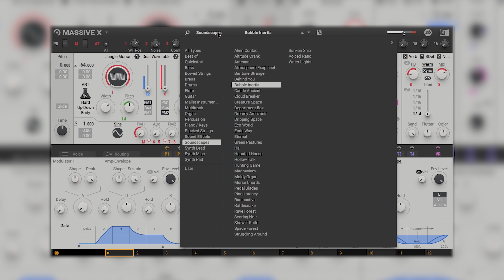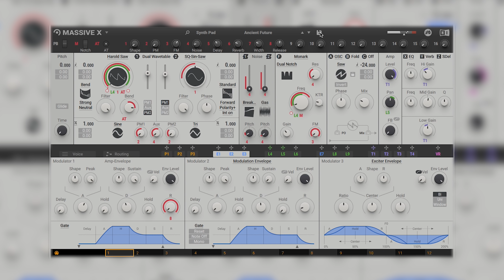Massive X Presets \\ Demo - No Talking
Massive X has finally released! In this video I show you many awesome Massive X Presets with no talking, so you can just get a demo and overall impression of how Massive X sounds.

If you don't know what Massive X is, its Native Instruments massive update to their old synth - Massive. Massive X is a software wavetable synthesizer with 170 wavetables, and 10 different modes of reading them. It includes a modular routing system, and a completely rethought performance section for the modern age. Native Instruments is trying to make this the next synth of the decade, and likely trying to reclaim lost ground from Xfer Record's Serum.

Video Gear I Use:
Canon Rebel SL2
ATian TAKSTAR Video Microphone

Music Gear I Use:
Computer: iMac late 2013
DAW: Logic Pro X & Ableton Live 10 Suite
Focusrite Scarlett 18i20 Audio Interface
Monitors: Mackie